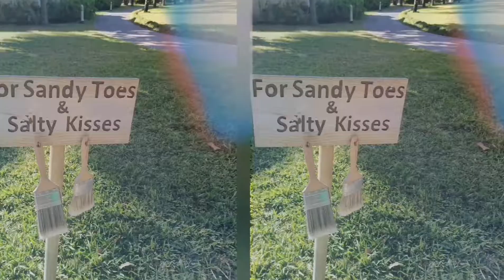Covid Free Island | Mauritius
Someone once said Paradise was Copied.
Mauritius was first created then Paradise was Copied.
Welcome to our Paradise Island.